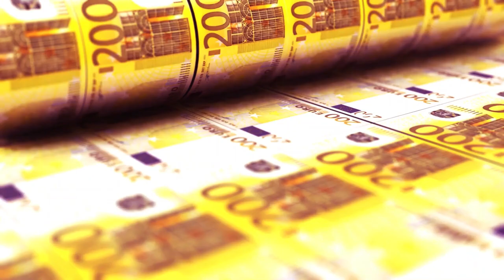No Copyright Paper Currency Note Printing Machine | Stock Footage Video | Royalty Free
Pixabay
Shutterstock
Storyblock
istock